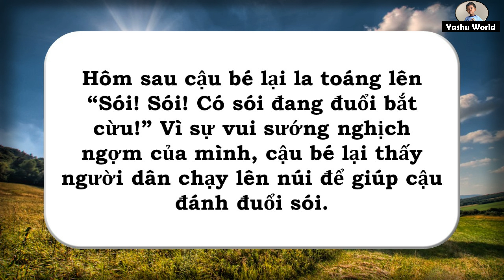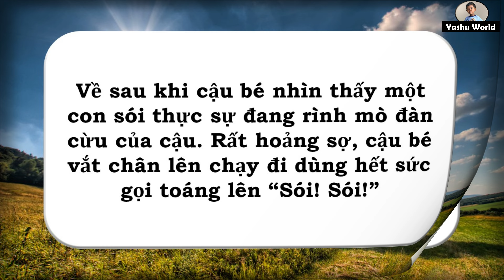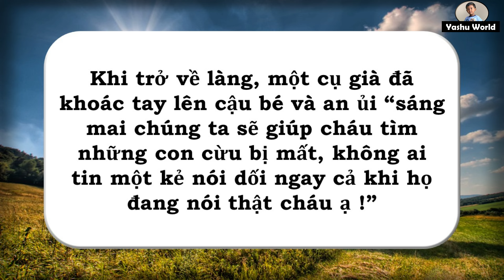Chú bé chăn cừu - The Boy Who Cried Wolf Story in Vietnamese